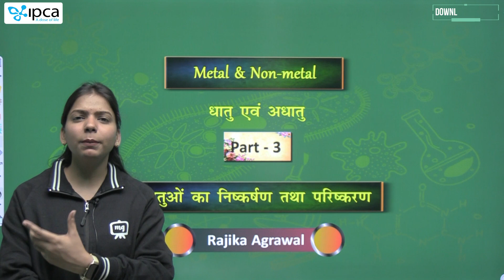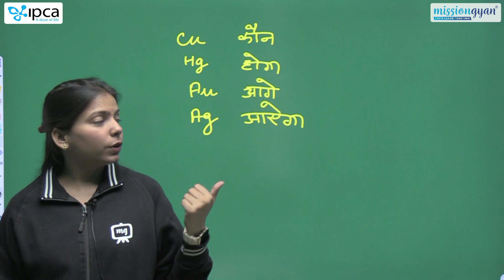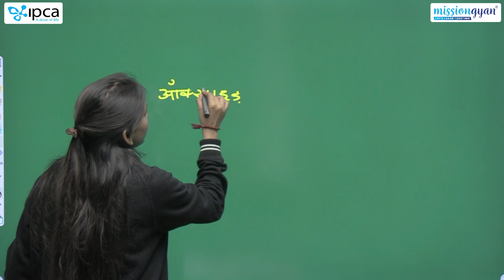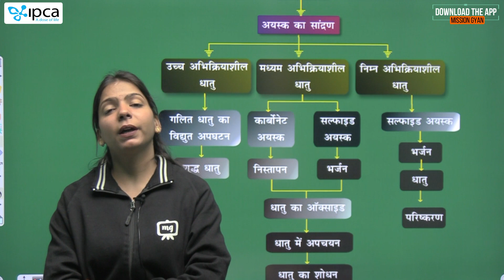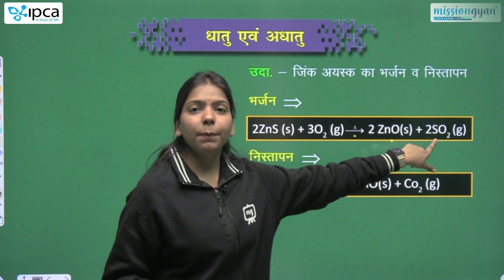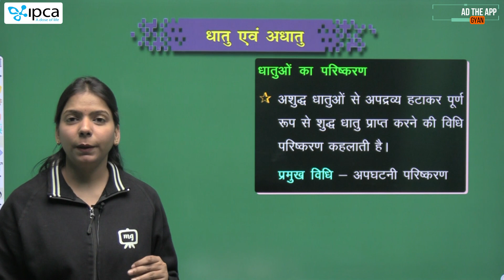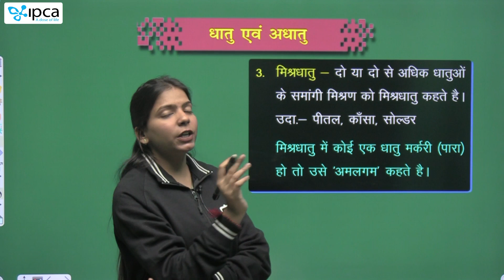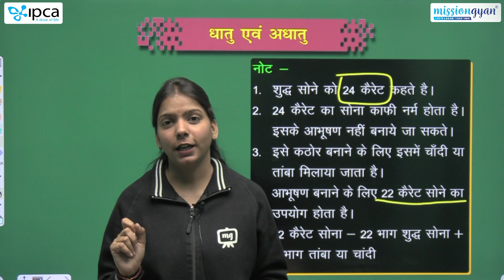Raj CET Science Classes 2023 | Metal & Non - metal | Raj CET Classes Online 2023 | Part 3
Raj CET Science Classes 2023 | Metal & Non - metal | Raj CET Classes Online 2023 | Raj CET 2023 #3  Raj CET Crash Course 2023

In this video, the mentor will discuss the Metal & Non - metal for Raj CET 2023. This session useful for the upcoming exam Raj CET 2023.

Raj CET Science Classes 2023 | Metal & Non - metal | Raj CET Classes Online 2023 | Raj CET 2023 | #3